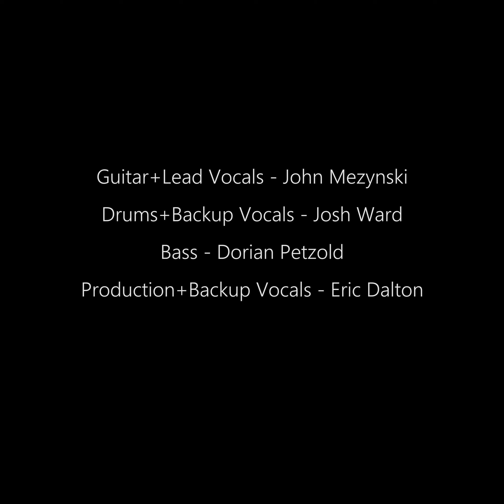Tax Evasion - Rendered Obsolete (Full Album)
~~~TAX EVASION~~~
RENDERED OBSOLETE

1. Rock Your World (00:00)
2. Cheap Gasoline (03:52)
3. Mama Bird (07:17)
4. I Know (11:16)
5. Run (16:42)
6. I Need Love (and a Drink) (22:14)
7. Nightfall (26:50)
8. Destruction (33:00)
9. Monster Inside (40:13)
10. The Matrix (47:10)

Credits:
John Mezynski - Guitar, Lead Vocals
Josh Ward - Drums, Secondary Vocals
Dorian Petzold - Bass
Eric Dalton - Production, Secondary Vocals